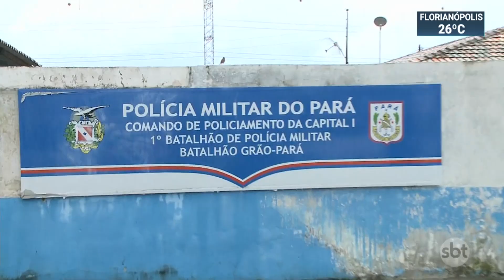Torcedores de futebol provocam brigas em Belém e Campinas | SBT Brasil (11/01/21)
O último fim de semana foi de violência no futebol brasileiro. Torcedores provocaram pancadarias que deixaram feridos nas cidades de Campinas, no interior paulista, e em Belém.